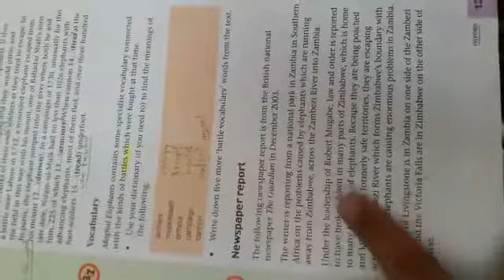Class 7 english lecture 5 part 1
Oxford progressive book work